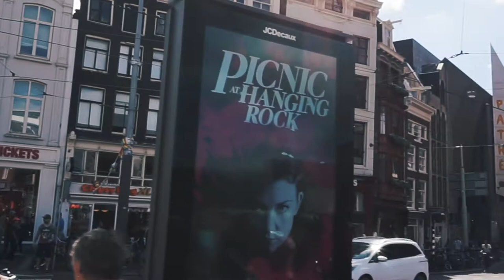AMSTERDAM - VLOG #5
In this vlog is was in Amsterdam and did some sightseeing, shopping and been to Madame Tussau. sorry I forget the photo's they are on my instagram: StalkXander

Created by Xander